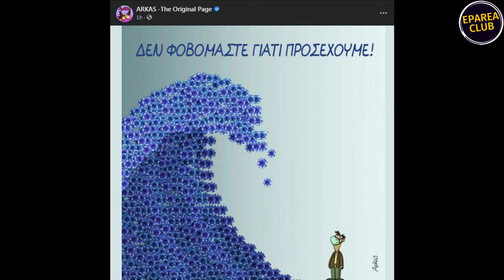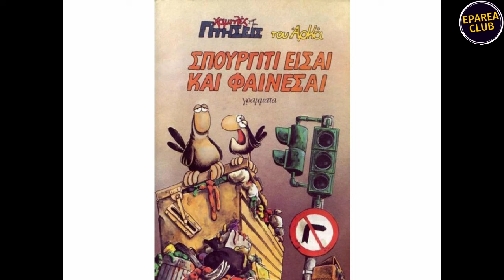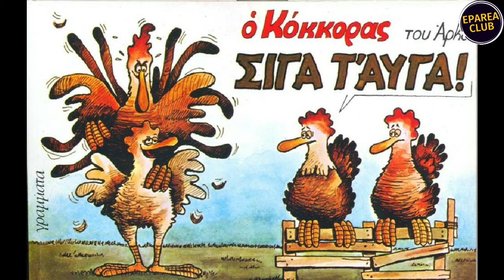Αφιέρωμα στον ΑΡΚΑ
Ένα μικρό αφιέρωμα στον ΑΡΚΑ, που πολλές φορές έχει βρεθεί στο επίκεντρο της δημοσιότητας, λόγο των αντιδράσεων που έχουν προκαλέσει κάποια σκίτσα του